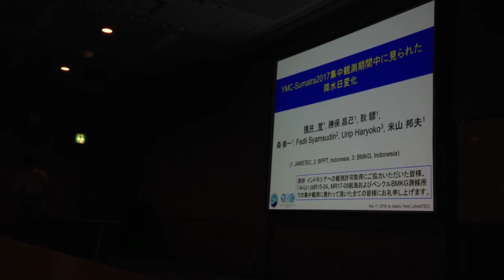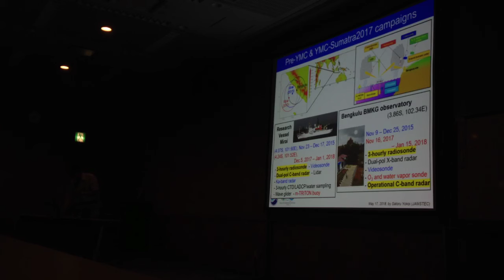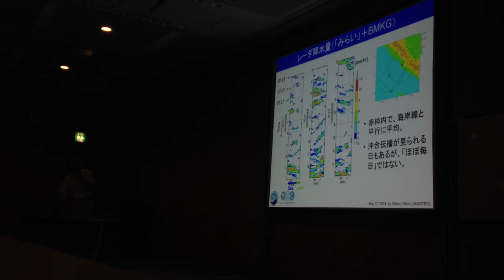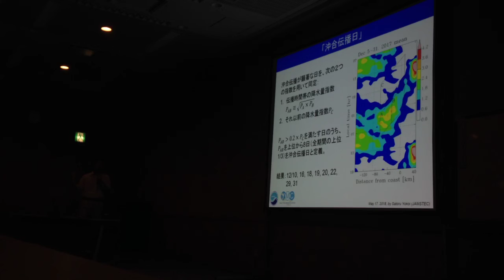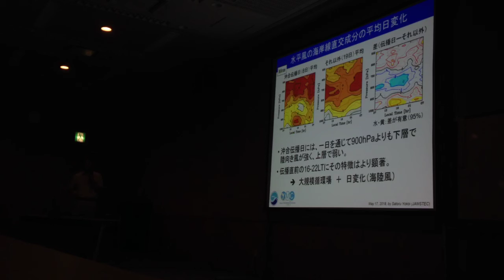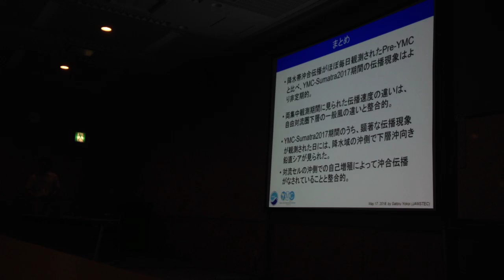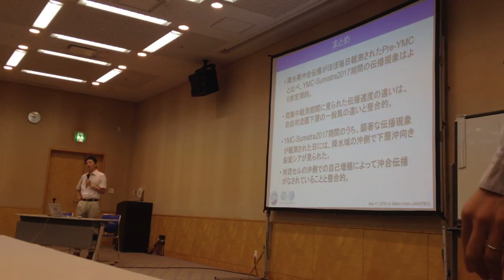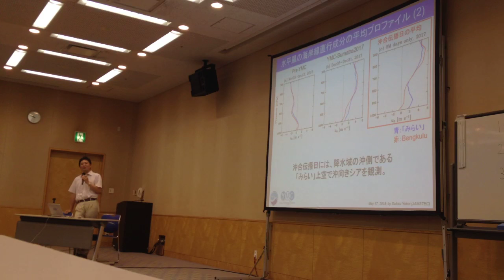C202 横井覚 MSJ2018@エポカルつくば 0517